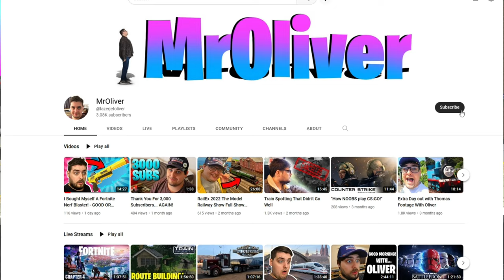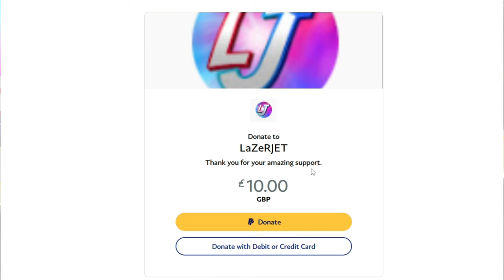Train Simulator Classic - BR Green Flying Scotsman (ECML)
Hello my Friends in today's Video we have a look at Dovetail Games Latest Flying Scotsman DLC... is it any Good???
FAN MAIL
BAJ
LAZERJET
WINCHESTER
SO23 3QB
U.K